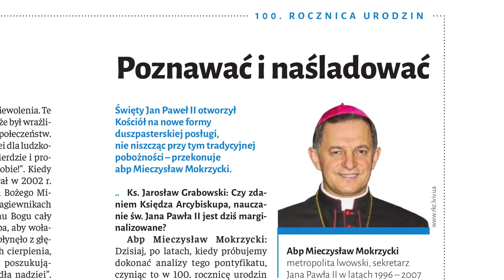Nowy numer Niedzieli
Zachęcamy do nabycia nowego numeru Niedzieli.